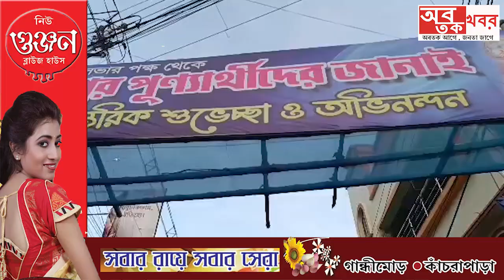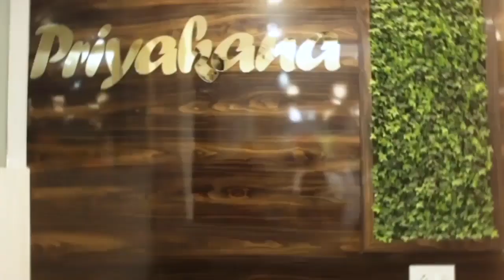রাজ্যে শান্তি ফেরানোর লক্ষ্যে তারকেশ্বরের পথে পুড়শুড়ার বিধায়ক বিমান ঘোষ